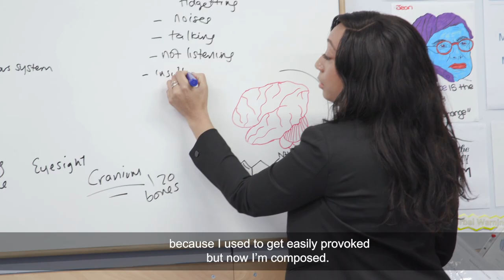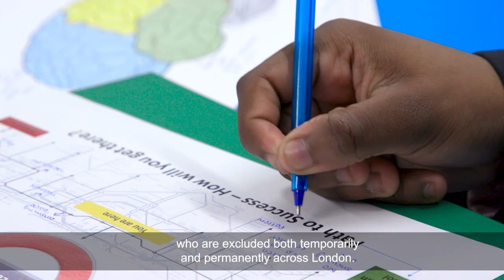Preventing secondary school exclusions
The London Assembly Education Panel has been investigating the rise of secondary school exclusions in London.

As part of the investigation, the Panel visited an education centre where pupils who have been suspended from mainstream education and are in danger of being excluded are given support and tools to enable them to go back to mainstream education.